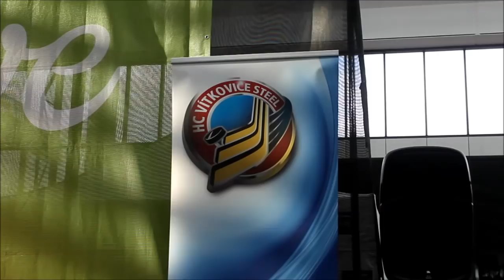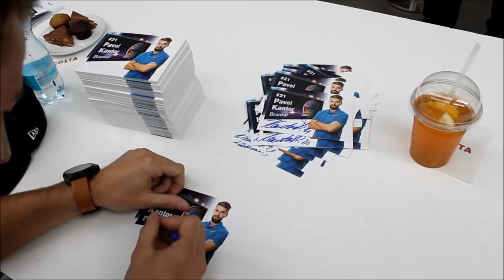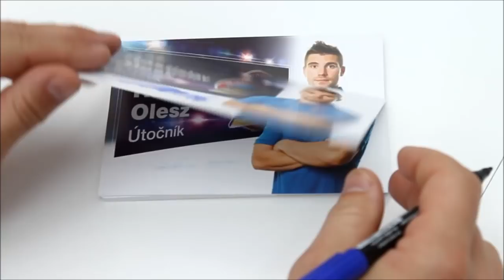VÍTKOVICE TV 331: Křest dresu a otevření sezony v Karolině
Průřez tradiční předsezonní show HC VÍTKOVICE STEEL v OC FORUM NOVÁ KAROLINA v Ostravě spojené s představením nového dresu na extraligovou sezonu.